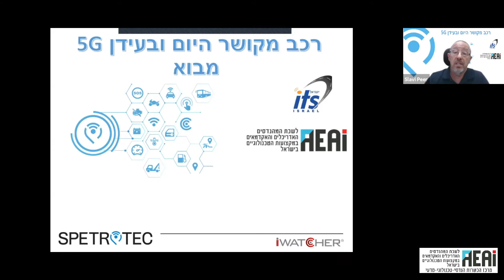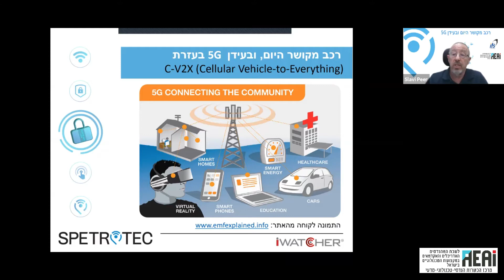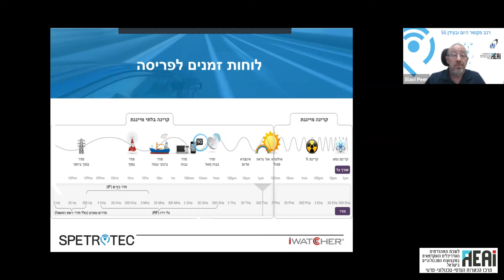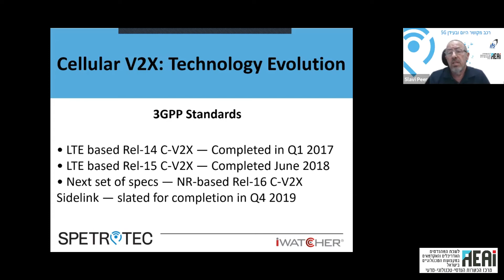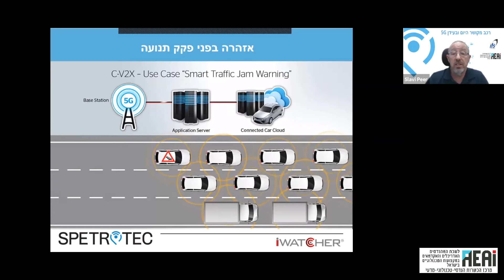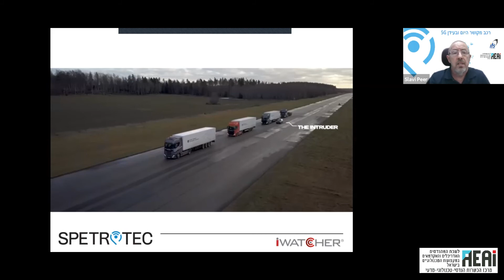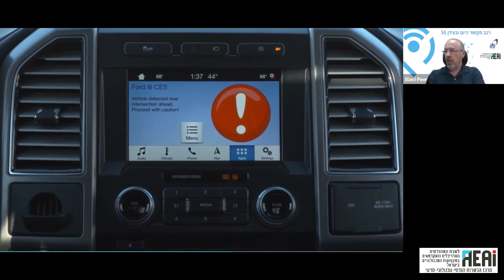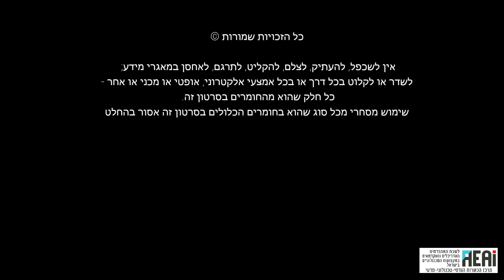האם טכנולוגית 5 ג'י תוכל לשמש תקשורת בין רכבים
סלבי פאר
רכב מקושר היום ובעידן 5G    C-V2X (Cellular Vehicle-to-Everything)
טכנולוגיה 5G מיועדת לחולל מהפכה במערכת האקולוגית של הניידות ובאופן שבו כלי רכב ונהגים מתקשרים עם העולם, כולל משתמשי דרך פגיעים כמו הולכי רגל ורוכבי אופניים.
זאת אבן דרך חיונית לדיגיטציה מתמשכת של התחבורה על ידי מתן זרימת מידע זמין בזמן אמת. היום הטכנולוגיה נחשבת לאמינה מאוד וניתנת להפעלה, כדי לאפשר בטיחות בדרכים, יעילות תנועה והתקדמות סביבתית.
תעשיית הרכב והטלקום - בשיתוף פעולה תחת 5GAA - תומכת ברעיון ש- 5G תאפשר עוד יותר תקשורת V2X משופרת קריטית למשימה, ותהיה הפלטפורמה האולטימטיבית המאפשרת שירותי C-ITS (Cooperative Intelligent Transport Systems) מתקדמים.